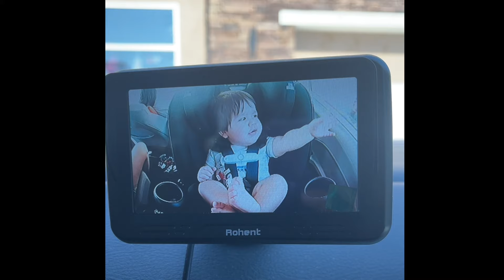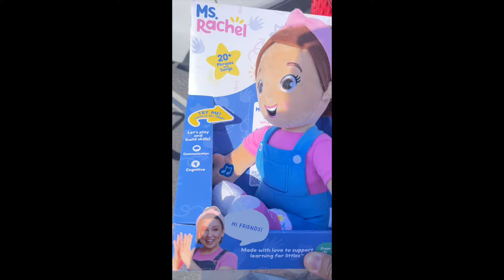VLOGTOBER 2024 DAY 5 - WE DROVE 1.5 HOURS FOR THIS?!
⭐️AMAZON STOREFRONT⭐️